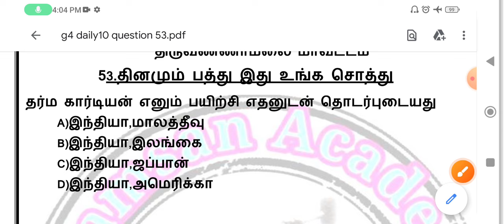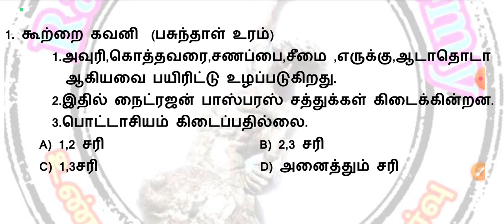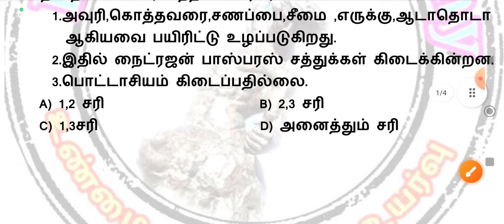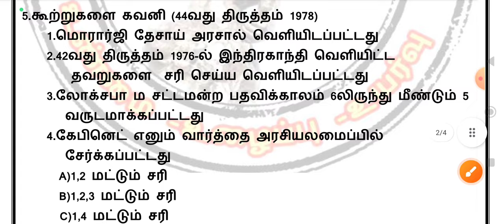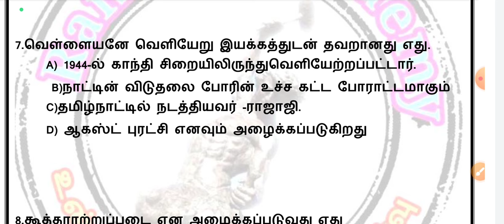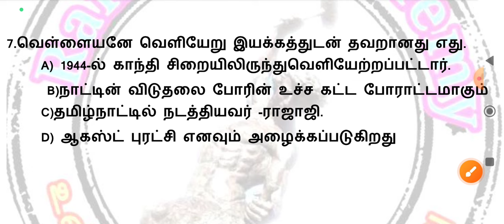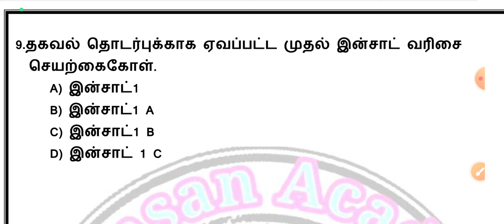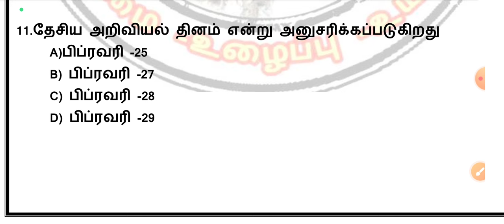💣💣daily genaral knowledge questions and answersl/question no 53